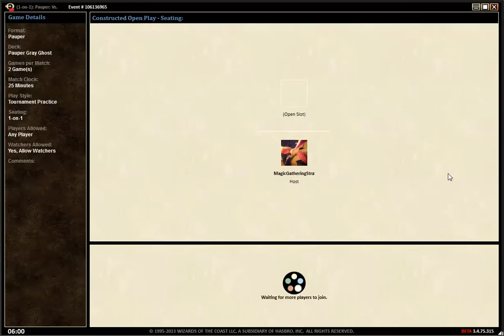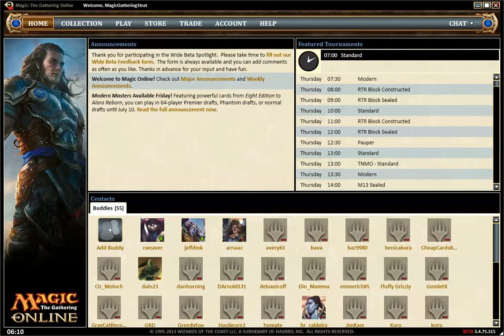My second experience with the Wide Beta Spotlight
Publicerad den 12 jun 2013

Thank you, Wizards. I know the old client looks like something out of 1996 ... but you are not helping...

I was trying to play a friendly match of Standard Pauper with the new iteration of the hexproof deck as played on this channel on February 5th, here: